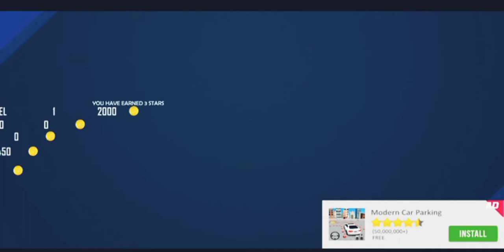FREE BIKE STUNT 3D BIKE RACING GAMES - BIKE GAME